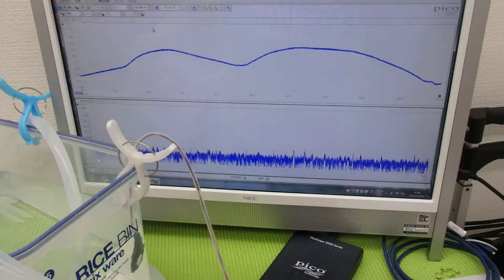オリジナル超音波プローブを利用した「音響流」制御技術 ultrasonic-labo